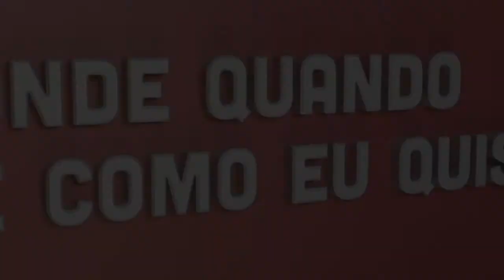Susana Coerver - Democracia | Onde Quando e Como eu Quiser | Comprimido.pt 💊